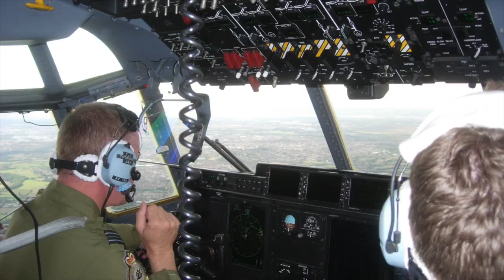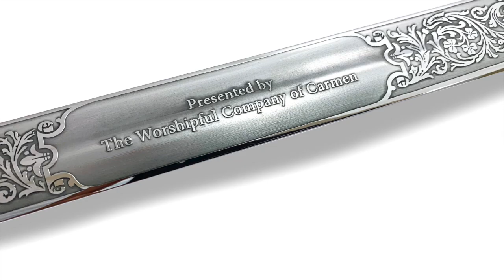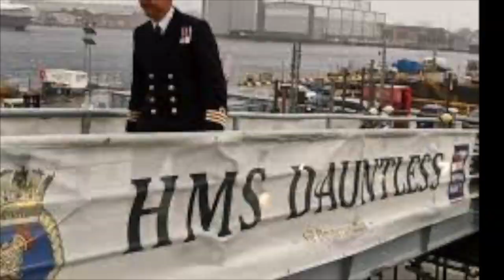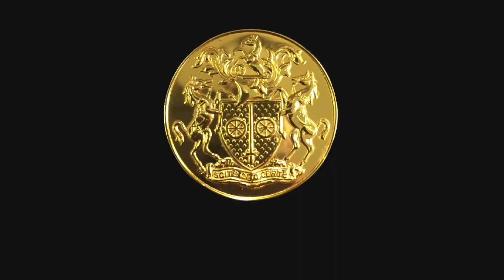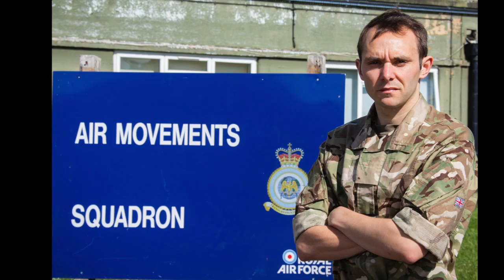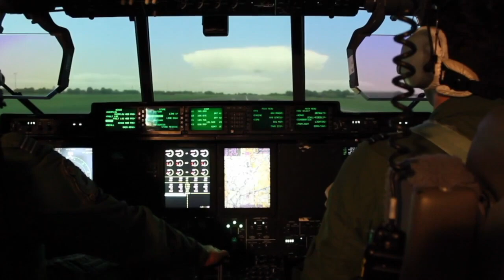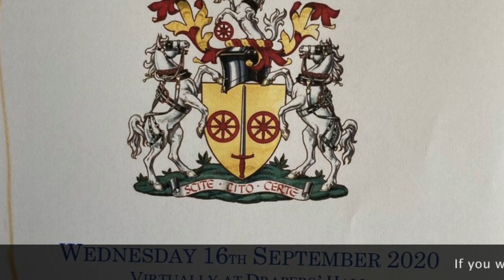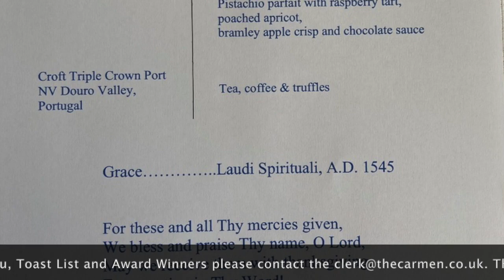Joint Services Awards 2020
Each year the Worshipful Company of Carmen award members of our forces who have outshone in their tasks. Presented by HRH Princess Anne each award winner receives a personal congratulations